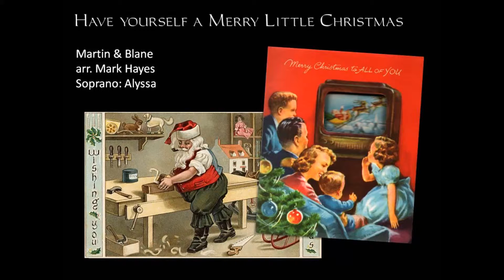Have Yourself a Merry Little Christmas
Resonance Vocal Ensemble sings "Have Yourself a Merry Little Christmas" on 12/01/2014 at the Higley Center for the Performing Arts